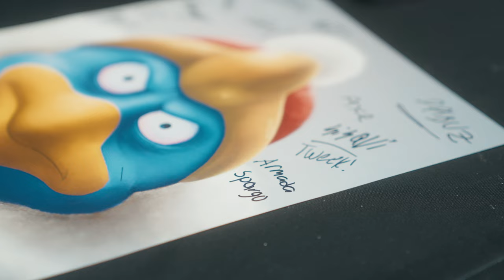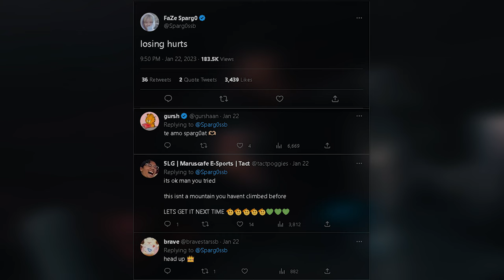A CLOUD RISING | Sparg0 GENESIS 9 Documentary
FaZe Sparg0 Genesis 9 Documentary follows his journey against Genesis 9's Top 64 best Smash Ultimate players in the world such as Mk Leo, Light, Tweek, Marss, Dabuz, Riddles, Acola, MuteAce, Kameme, and much more!